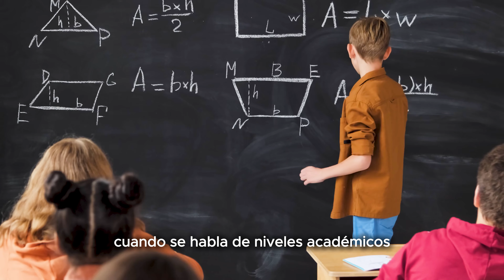ORLANDO, FL:🤯 ¿Vivir o Invertir? Descubre Los MEJORES Vecindarios con MAYOR POTENCIAL de Crecimiento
Cada uno de estos vecindarios ofrece oportunidades únicas para aquellos que buscan establecerse en Orlando, ya sea como residentes permanentes o como inversionistas en el mercado inmobiliario. Con su variedad de características y beneficios, cualquiera de estos lugares podría ser una elección acertada para quienes buscan invertir en una casa en la dinámica ciudad de Orlando.

1. **Winter Park**: Con su combinación de historia, elegancia y comodidades modernas, Winter Park es un excelente vecindario tanto para vivir como para invertir en una casa. Sus propiedades bien conservadas y su ubicación cerca del centro de la ciudad lo convierten en una opción atractiva.

2. **Lake Nona**: Con un enfoque en la innovación y el desarrollo tecnológico, Lake Nona se ha convertido en un destino deseable para aquellos que buscan invertir en propiedades con potencial de crecimiento a largo plazo. Además, su comunidad orientada al bienestar ofrece un estilo de vida moderno y activo.

3. **Celebration**: Diseñado por Disney, Celebration ofrece una experiencia de vida única en un entorno encantador y bien planificado. Tanto para vivir como para invertir, este vecindario tiene un fuerte atractivo debido a su ambiente acogedor, excelentes escuelas y proximidad a parques temáticos y otras atracciones.

4. **Baldwin Park**: Con su diseño urbano amigable y variedad de opciones residenciales, Baldwin Park es un vecindario popular para aquellos que buscan una inversión sólida. Sus parques, restaurantes y tiendas locales crean una vibrante comunidad que atrae a residentes de todas las edades.

5. **Dr. Phillips**: Con su ubicación conveniente cerca de restaurantes de alta gama, centros comerciales exclusivos y atracciones turísticas populares, Dr. Phillips es un vecindario ideal tanto para vivir como para invertir en una propiedad. Su reputación de lujo y comodidad lo convierten en una opción atractiva en el mercado inmobiliario de Orlando.

🔹Si deseas hacer un tour privado o estás en búsqueda de una propiedad en cualquier parte de Florida Central, no dudes en comunicarte con nosotros al o

🔹Si deseas ver más opciones y encontrar la casa de tus sueños, ingresa a nuestro Sitio WEB: 👇

*ESTE VIDEO ES PARA FINES INFORMATIVOS E ILUSTRACIONALES BASADOS EN LAS EXPERIENCIAS INDIVIDUALES DEL PRESENTADOR. CADA SITUACIÓN ES DIFERENTE Y SUS RESULTADOS PUEDEN DIFERIR. INFORMACIÓN PRECIOS Y OFERTAS PRESENTADO EN ESTE VIDEO ESTÁN SUJETOS A CAMBIOS, DEBE ANALIZAR LOS RIESGOS ANTES DE PROCEDER*